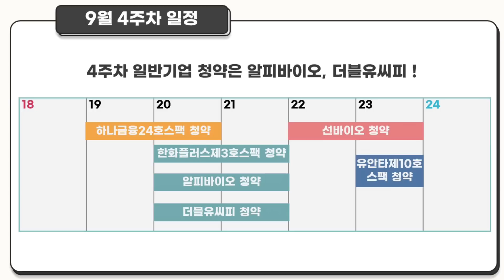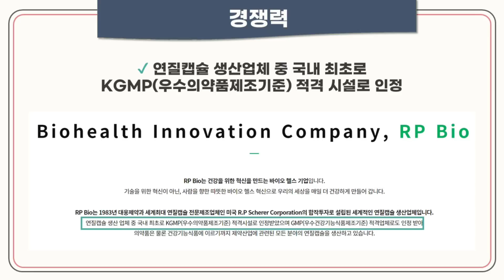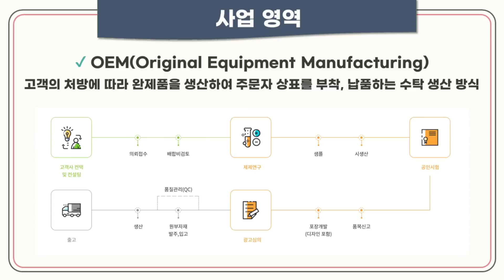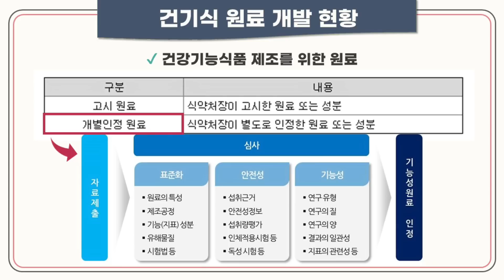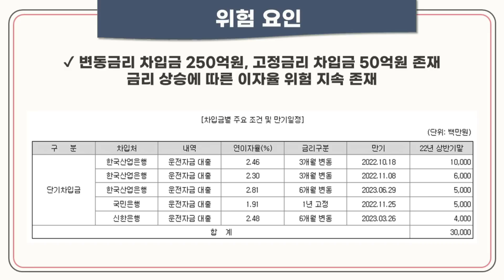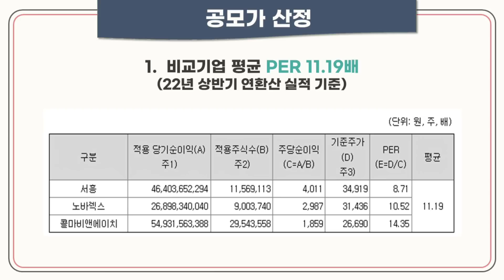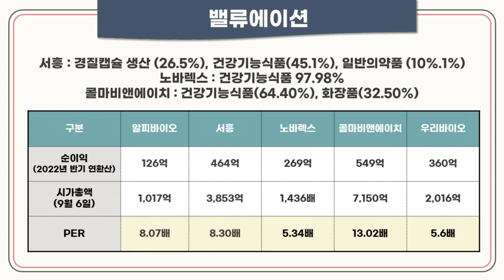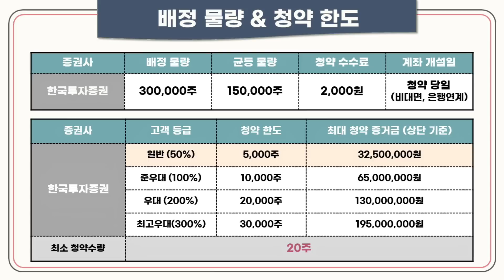[공모주] 알피바이오, 바이오 기업인데 흑자행진? / 연질캡슐 1위 / 공모가 적정한가? / 전환사채 리픽싱 위험 / 유통시총 300억원대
부지런히!
9월 4주차 일정 미리 챙겨 봅니다!

이번엔 알피바이오에요^^